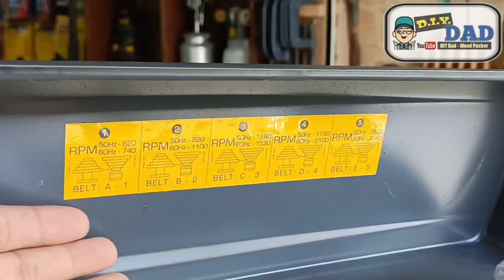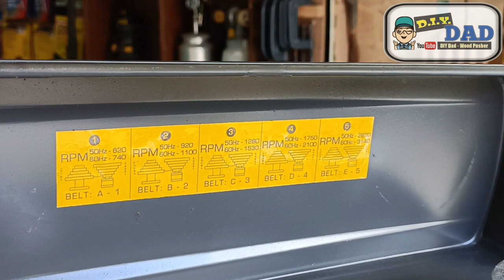Lotus 350W Drill Press Review || Drill Press Important Parts & Functions